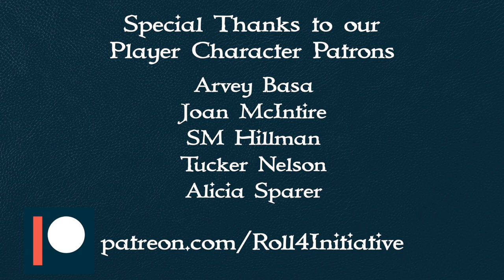Being a Good Ally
Gatekeeping is an issue in our hobby. Ryan shares his experiences and advice on trying to be a good ally in the tabletop gaming community.

▶ABOUT US